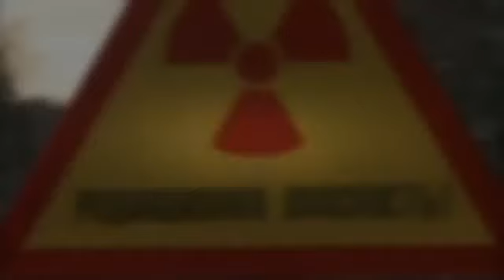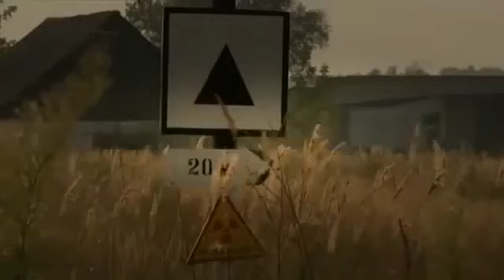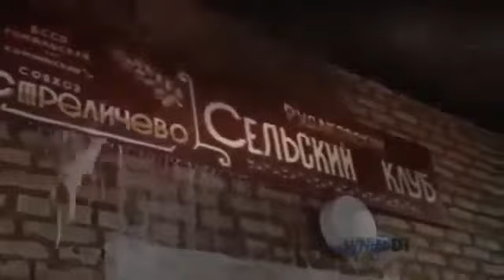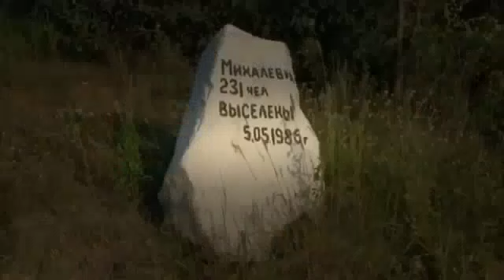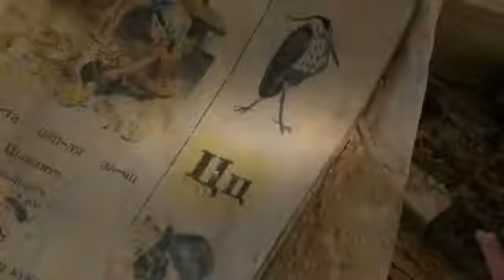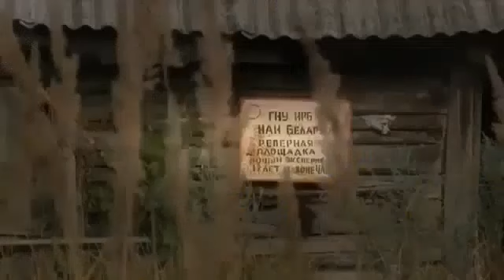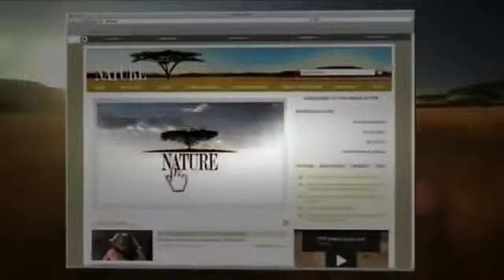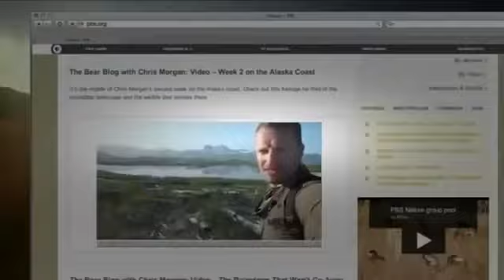Full Documentary Radioactive Wolves Of Chernobyl Scary Mutations Documentary HD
An amazing documentary on the radioactive Wolves of Chernobyl. RARE GIANT CROCODILES: Surf privately, hide yourself from NSA, eva. An amazing ...

Radioactive Wolves Of Chernobyl (Scary Mutations) | Full Documentary [HD] Need to Know,documentary,documentary videos,salutary documentaries ...

Radioactive Wolves Of Chernobyl Scary Mutations Full Documentary tags: radioactive wolves, radioactive wolves of chernobyl, radioactive wolves pbs, wolves ...

radioactive wolves mutation, radioactive wolves of chernobyl, radioactive wolves pictures, radioactive wolves trailer, radioactive wolves vice, radioactive w...

Radioactive Wolves Of Chernobyl - Scary Mutations national geographic [Full Documentary] tags: radioactive wolves, radioactive wolves of chernobyl, radioacti.